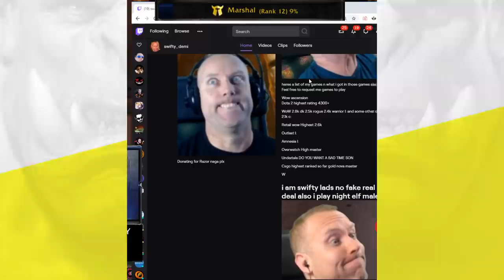EVERYONE In Warsong STOPPED To Watch | WoW Classic: Funniest Moments (Ep.35)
Let's kick off episode 35 of wow classic EVERYONE In Warsong STOPPED To Watch | WoW Classic: Funniest Moments (Ep.35) with a duel that for some reason, everyone in WSG decided to stop and watch how it runs out.

Players Featured in this World of Warcraft Episode:

00:10 Bobkawow
01:10 Wishas
01:29 JoeBear
01:52, 03:58, 11:40 Swifty
02:07 Slappytv
02:19 Skitzyotv
02:34 Prefox
03:30, 04:57, 07:31, 09:57, 12:12 Payo
04:28 nohitjerome
04:40 Ascalon
05:18 Myotv
05:46 Mainfinitytv
06:13 Chris
06:41 Zulp
08:10 Guzu
08:53 ForeverYoung
09:19 Maitoz
10:25 Izzotv
10:47 Cancerico